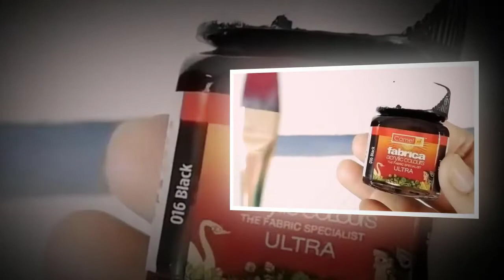Jewelry Making From Old Jeans. Amazing Craft With Old Jeans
I recommend you to visit an amazing channel with sounds of nature "Cozy Relaxation".
Amazing Craft With Old Jeans. Jewelry Making From Old Jeans
Old Jeans Recycled Jewelry Ideas | Denim jewelry tutorials | Handmade Jewellery|Creation&you